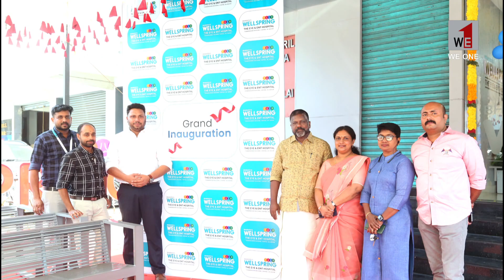വെൽസ്പ്രിം​ഗ് ദ് ഐ ആന്റ് ഇഎൻറ്റി ഹോസ്പിറ്റൽ അടൂരിൽ പ്രവർത്തനം ആരംഭിച്ചു